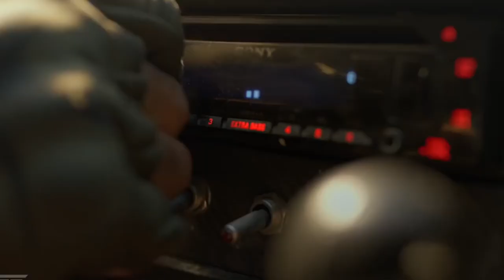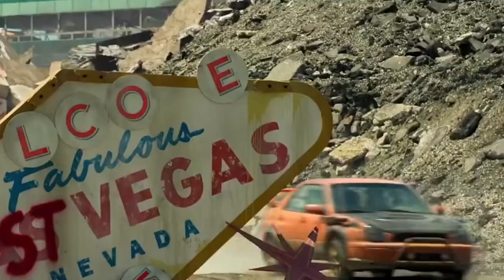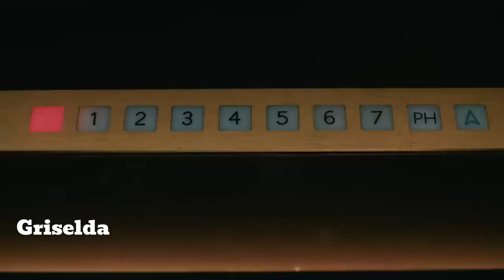Top Must-Watch New Series of 2024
Welcome to Smash List, where we dive into the latest and greatest in entertainment! Today, we're thrilled to present our highly anticipated video: "Top Must-Watch New Series of 2024" This video is your ultimate guide to the top TV shows that have taken the world by storm this year. Whether you're into gripping dramas, laugh-out-loud comedies, thrilling sci-fi, or enchanting fantasies, we've scoured the globe to bring you a curated list of the series that are setting new standards in storytelling and production quality.

In this video, we're sharing our top picks for the must-watch series of 2024! Don't miss out on the best TV series of the year - watch this video now!

Don't forget to hit the like button, subscribe to Smash List for more awesome content, and ring the notification bell so you never miss an update on the best in entertainment. Your next favorite show awaits, and we're here to help you find it. Let's dive into "Top Must-Watch New Series of 2024!" and discover the storytelling magic that this year has brought into our lives.